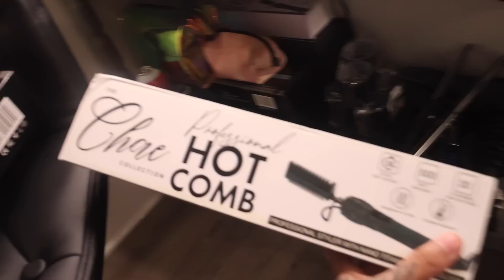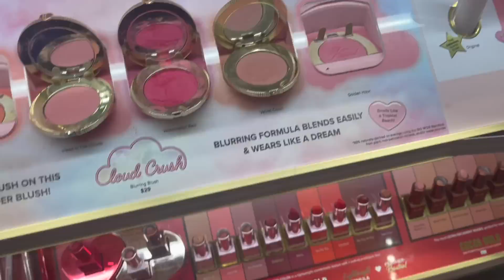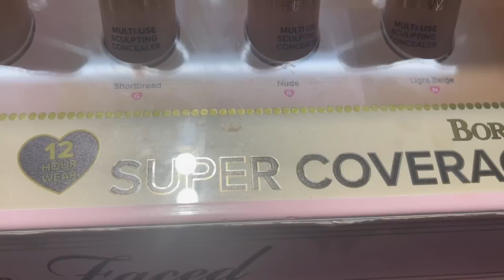A WEEK IN MY LIFE😳🤭… (flying to atlanta,new tattoo, sephora haul, mini apartment tour etc.)🤍